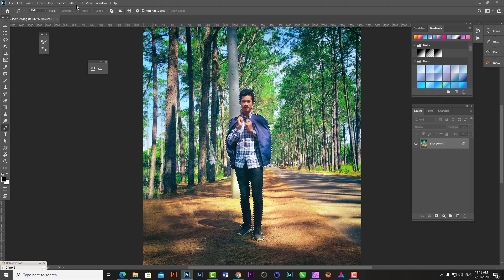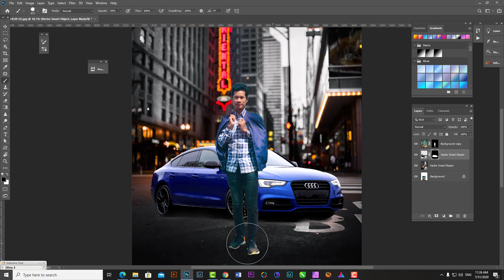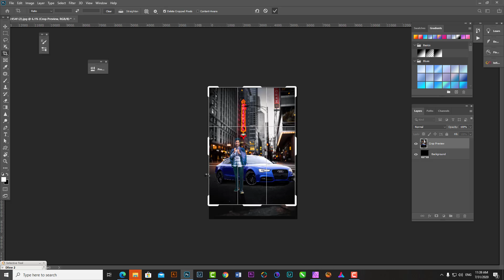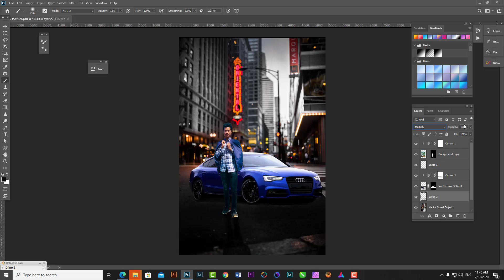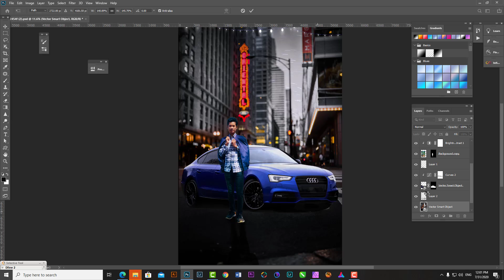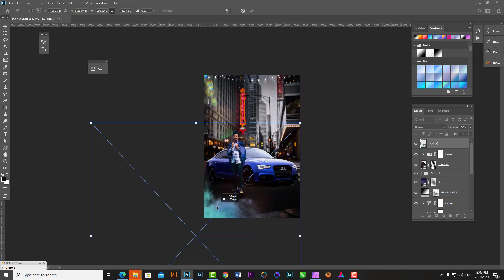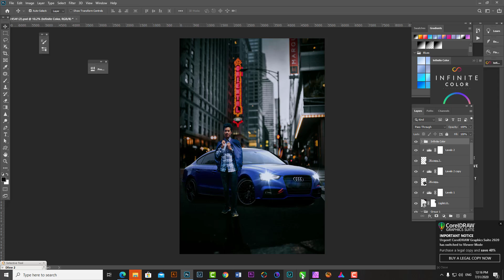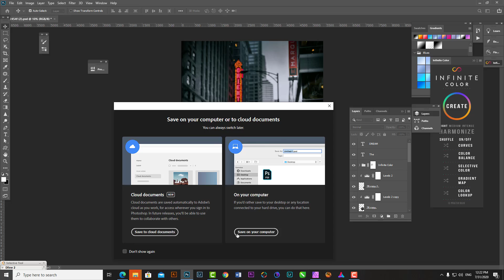modern city photoshop design